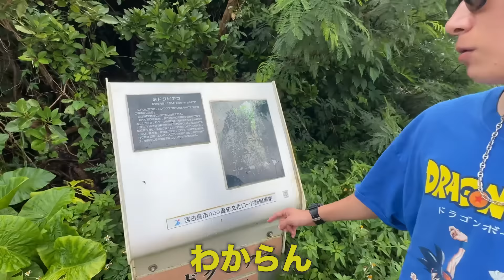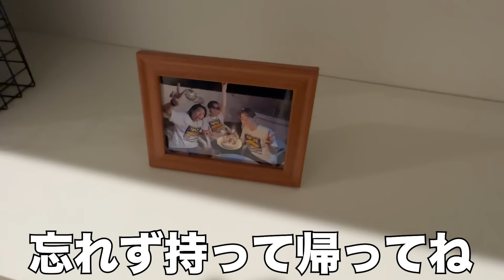誕生日当日にヒカルに沖縄に呼び出された結果…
【ヒカルのチャンネルでもコラボ動画が上がってます】

撮影協力
宮古島レーベの旅（総合プロデューサー：山縣祐史様）